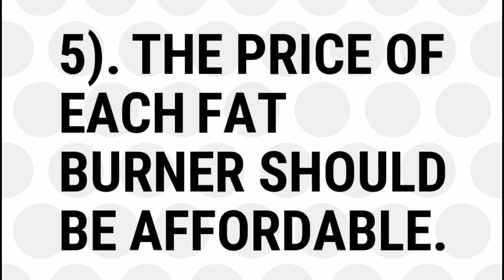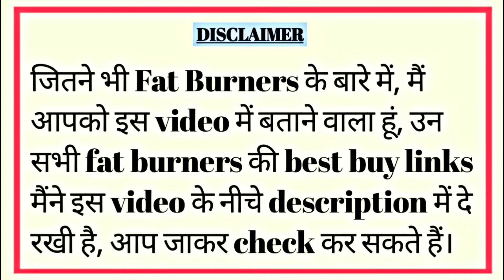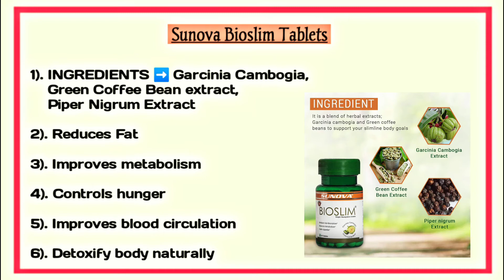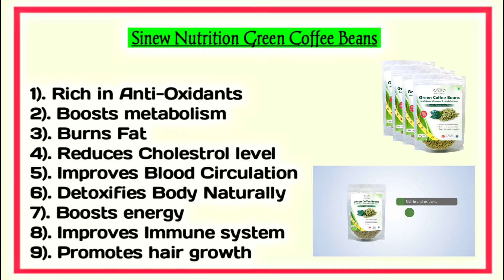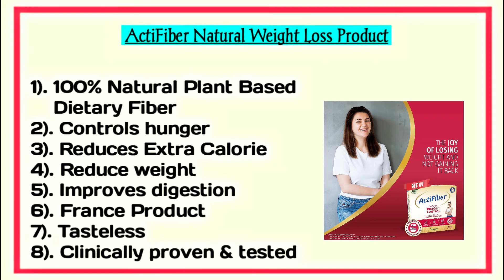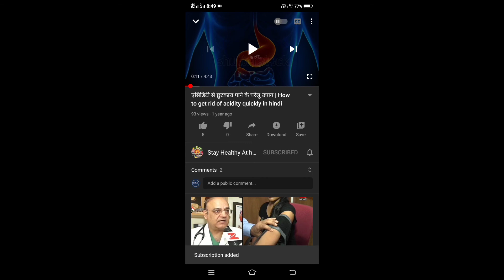Top 4 Best Fat Burner Supplements in india 2021 | best fat burner supplement for men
1). Sunova Bioslim (Garcinia Cambogia Extract and Green Coffee Bean Extract) - 60 Tablets

2). Naturyz LEAN CUTZ Thermogenic Fat Burner with Acetyl L Carnitine, Green tea Extract, Garcinia Cambogia, Green Coffee Bean Extract, Caffeine & Chromium Weight loss product for Men & Women- 60 Tablets

3). ActiFiber Natural Weight Control - Weight Loss Product for Women & Men | Fiber Nutrition with Prebiotic Advantage (240 Gm Pack of 30 Sachets)

4). Sinew Nutrition Green Coffee Beans 800g + 200g FREE (250g x 4 PC) for Weight Management

1). best fat burner
2). best fat burner in india 2021
3). best fat burner supplement for men
4). best fat burner for men
5). best fat burner supplement for women
6). best fat burner for weight loss
7). best fat burner for beginners
8). best fat burner tablets in india
9). best fat burner capsules in india
10). best fat burner for female
11). best fat burner for belly fat
12). best fat burner pills
13). best fat burner pills for belly fat
14). best fat burner to lose weight
15). best fat burner under 1000
16). top fat burner
17). top fat burner supplements
18). top fat burner capsules
19). top fat burner pills
20). which is the best fat burner supplement